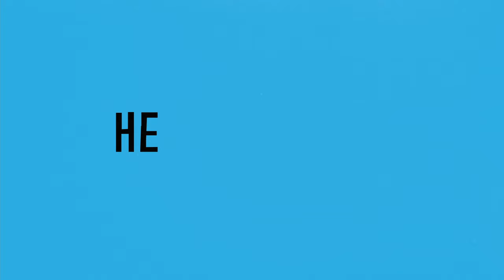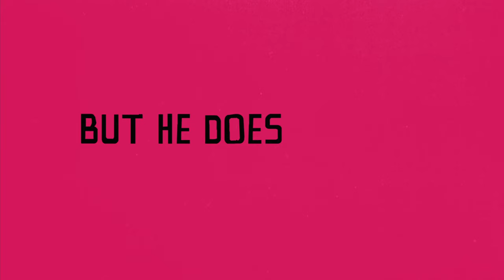I Love You Phillip Morris - trailer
IN THEATERS DECEMBER 3rd! Too crazy not to be true, I LOVE YOU PHILLIP MORRIS tells the jaw-dropping story of a Texas con man whose love for his fellow inmate can't be contained by any prison. From the creators of BAD SANTA, this hilarious and wildly un-PC comedy must be seen to be believed.